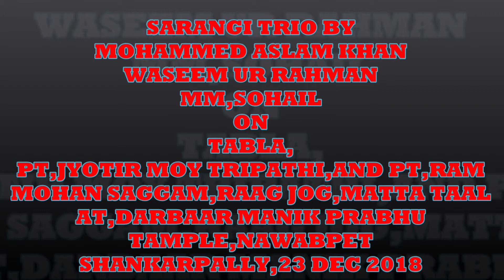SARANGI TRIO BY ASLAM KHAN AT MANIK PRABHU TAMPLE,23 DEC 18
SARANGI TRIO BY MOHAMMED  ASLAM KHAN
WASEEM UR RAHMAN
MM,SOHAIL
ON TABLA
Dr,JYOTIR MOY TIPATHI
Shri, RAM MOHAN SAGGAM
RAAG, JOG MATTA TAAL.
AT MANIK PRABHU TAMPLE, NAWABPET SHANKARPALLY, 23 DEC 2018